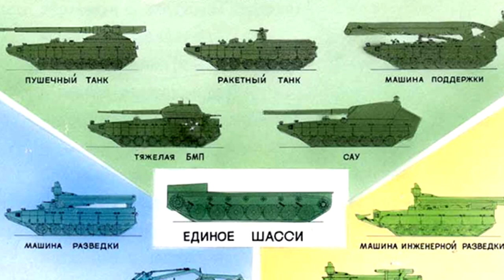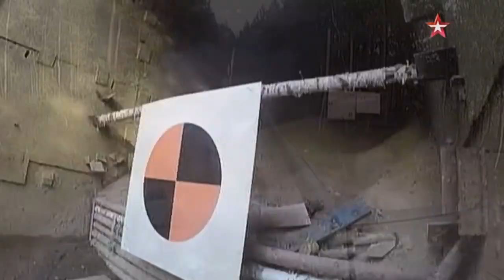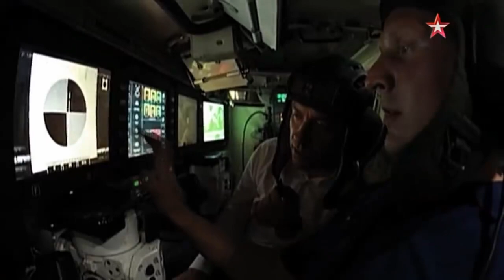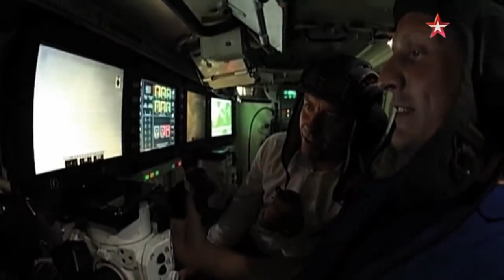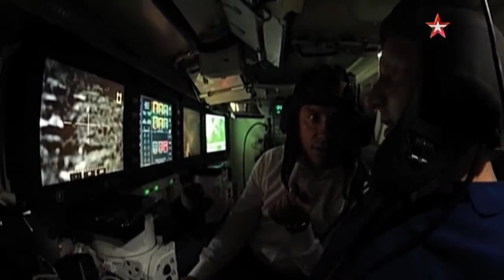Objet 195 et Armata || Interview de Sergey Mayev (2013)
ATTENTION - Vous pourrez le remarquer, certaines réponses font se poser des questions et c'est normal puisqu'elles relèvent parfois de l'exagération totale. Le parti pris, surtout au sein du domaine de la Défense, n'est pas inexistant.

Oui, j'ai mal prononcé совершенствование.
Merci à TheoElKiwito et Kaga_IJN pour les voix.